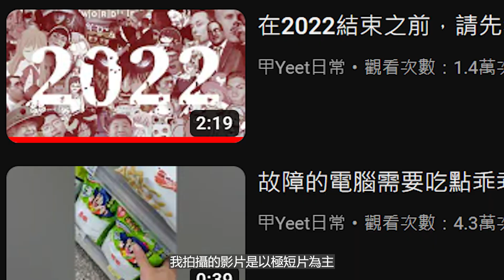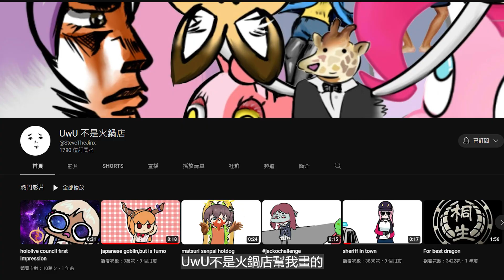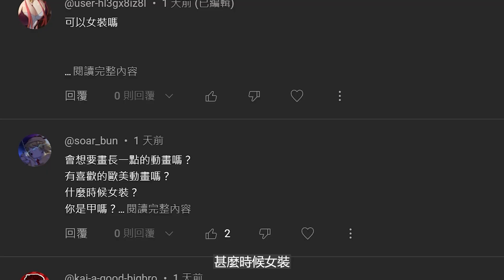【一萬訂閱】怎麼想題材的？要開會員嗎？什麼時候女裝？｜一萬訂閱Q&A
歷經三年的努力，我終於突破一萬訂閱了
為此我回答了一些各位一直渴望得到答案的問題

《LINE貼圖「麵榎與他的不奇妙夥伴們」現已開賣！》

《即刻購買 軍頭鮭烈 X 甲Yeet 聯名商品《UwUb》短袖潮T》